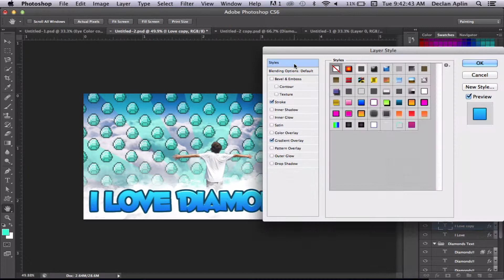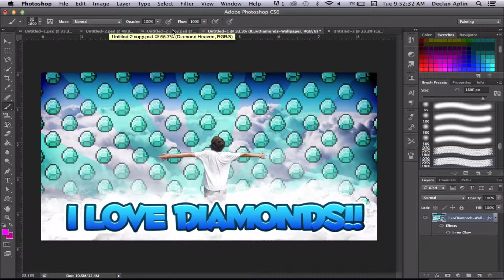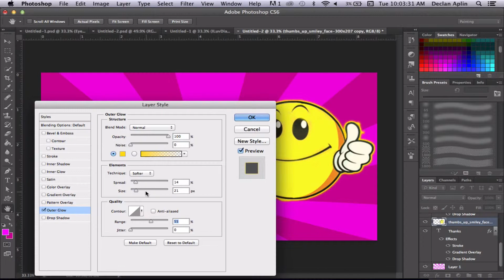Minecraft: Photoshop "I LOVE DIAMONDS!!" Wallpaper SpeedArt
The download will be up shortly :)